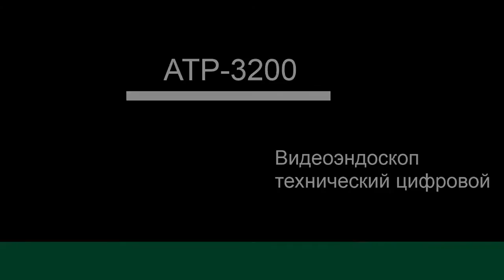Пример диагностики камеры сгорания эндоскопом LICOTA ATP-3200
Видеоэндоскоп технический цифровой:
Гибкий кабель длиной 1 метр диаметром 5,5 мм
В комплекте линза 110°
Уникальные технические особенности эндоскопа:
- Четкое изображение на мониторе с разрешением 640 х 480 пикселей
- Осветление изображения Инфракрасной подсветкой в низкоосвещенных условиях
- Антибликовая функция позволяет получить чистое изображение без бликов
- Четыре ступени поворота изображения на 90° для чтения надписей и ориентации в пространстве
- При работе с насадкой-зеркалом позволяет  обойтись без постоянной очистки зеркала, путем включения боковой подсветки
- Запись фото и видео
- Запись звука
- Дублирование функций на компьютере и рукоятке эндоскопа